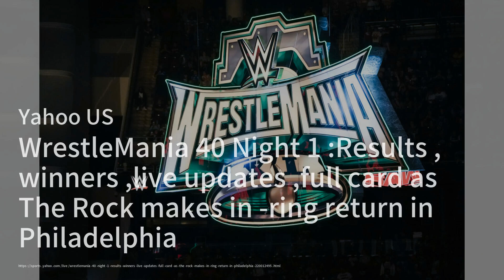Melvin lauds Sandoval's love of the game after Atlantic League signing；Iowa vs. Connecticut was ESPN